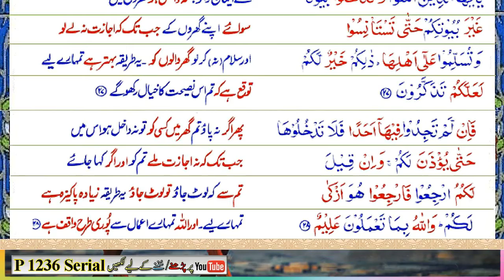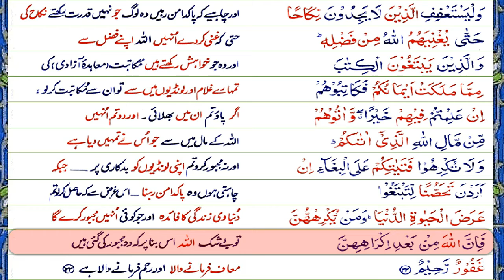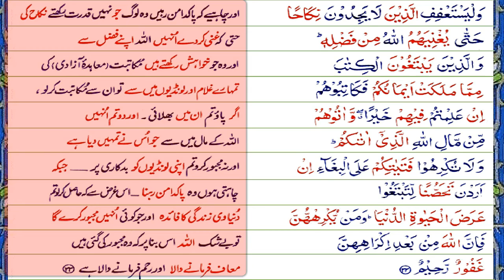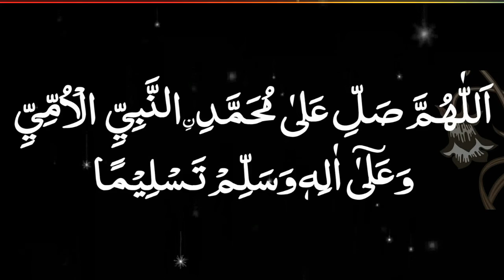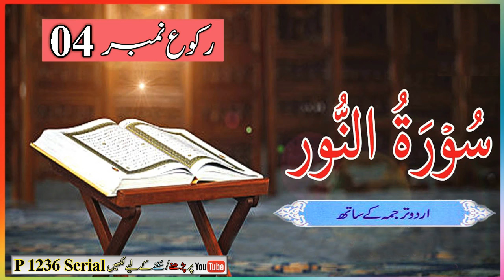S24 Serial.P 1236 Serial Surah An Noor Ruku No 04. Ayats 27-34.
آپ صلی اللہ علیہ وسلم نے فرمایا اپنی عورتوں کو نہ لکھنا سکھاو انہیں سوت کاتنا اور سورہ نور سکھاؤعورتوں کو بالا خانوں پر نہ رہنے دیا جائے اور نہ ان کو لکھنا سکھایا جائے یقینا رسول اللہ صلی اللہ علیہ وسلم کے اس ارشاد کے اندر بے شمار حکمتیں ہیںیہ دونوں چیزیں بہت سے فتنوں کا سرچشمہ ہیں
بحوالہ فضائل قرآن .
صفحہ نمبر 190  علامہ عالم فقری.
The Prophet (peace and blessings of Allaah be upon him) said: Teach your women not to write, spin them and teach them Surah Noor..Women should not be allowed to stay upstairs and they should not be taught to write. Surely there are many wisdoms in this instruction of the Messenger of Allah.
(Fazail Quran. Alama Alam Fiqri. Page 190. Duray Mansor.)
آپ صلی اللہ علیہ وسلم نے فرمایا جو سورہ نور پڑھے گا
اس سے گذشتہ اور آئندہ تمام مومن مردوں اور عورتوں کی تعداد کی مطابق دس دس نیکیاں عطا کی جائیگی

فضائل قرآن.   علامہ عالم فقری.🌹🌹🌹🌹🌹🌹
Page 189. Hadees. Al Kashaf.🌹🌹🌹🌹🌹

The Prophet (peace and blessings of Allaah be upon him) said that he would recite Surah Noor. From this, according to the number of all believing men and women, past and future, ten virtues will be bestowed. ( AL Kashaf).( Fazail Quran. Page 189.)

یا اللہ میرے متعلقین متعلقات کو قرآن پاک سمجھ کر پڑھنے کی اور عمل کرنے کی توفیق عطا فرما آمین.
Or may Allah grant me the ability to read and act on the Qur'an as my subject. Amen.

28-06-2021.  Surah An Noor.